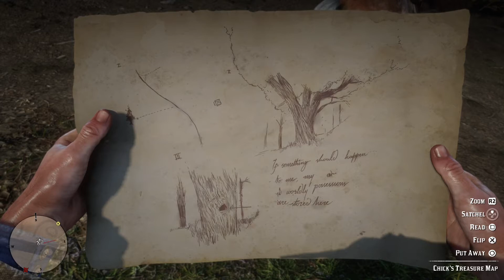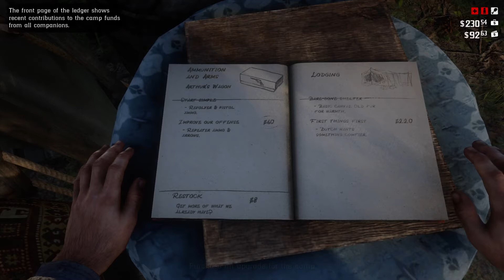Red Dead Redemption 2 - Walkthrough - EP: 5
Red Dead Redemption - Gameplay, Walkthrough